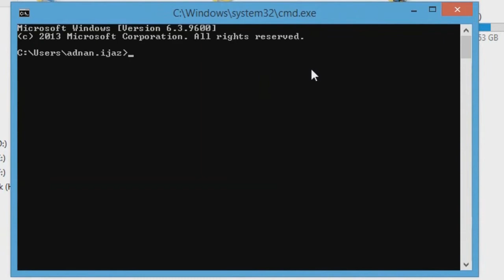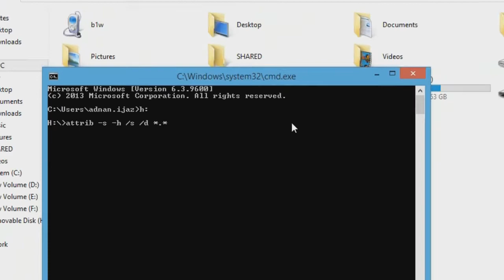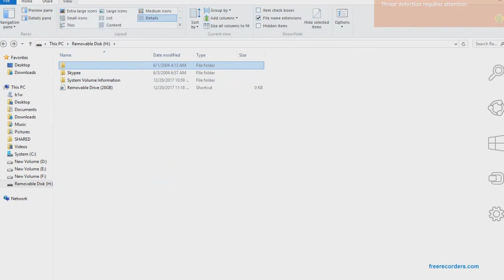how to recover hidden files from virues infected usb or hdd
recover hidden data from infected storage media by Adan I.T Academy

Welcome To ADAN IT ACADEMY

command: attrib -s -h /s /d *.*

Adan IT Academy is providing free online Urdu/hindi lectures of I.T (information technology) that is accessible 24 x 7
we upload videos twice in a week
Here You can learn computer & Computer Tricks/Internet/Networking/Graphic software/Tips and tricks Based Tutorials